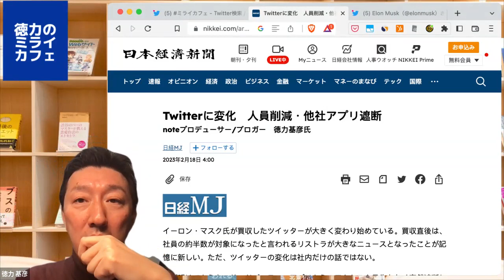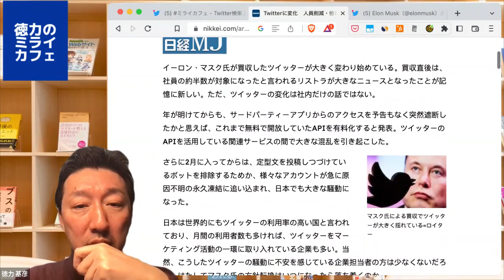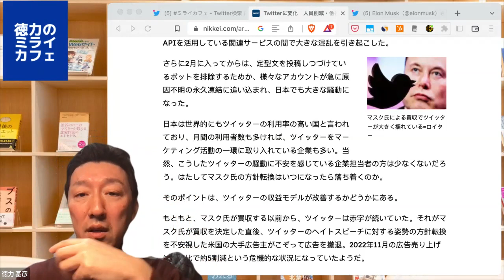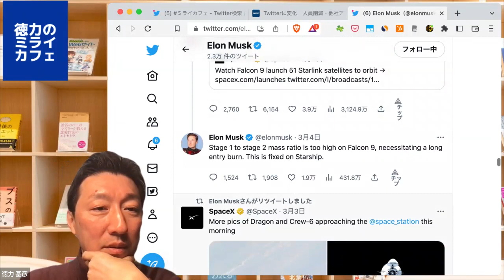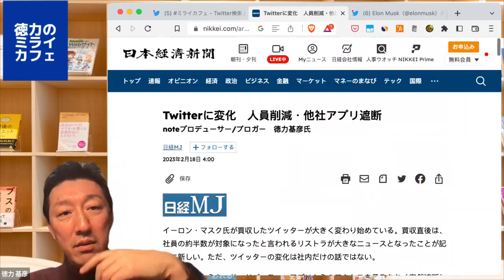ツイッターの方針転換やトラブル多発は、いつまで続くのでしょうか？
■Twitterに変化　人員削減・他社アプリ遮断 - 日本経済新聞